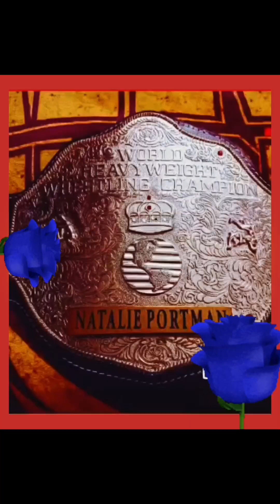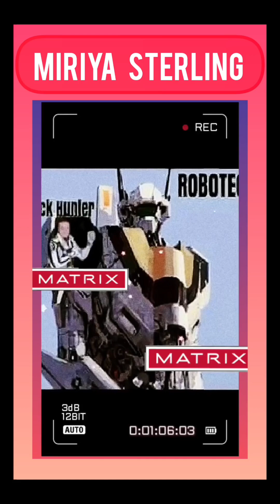CUM ON FEEL THE NOIZE.Lisa Hayes Natalie Portman Lynn Minmay Kristen Kreuk Miria m Jennif Connelly